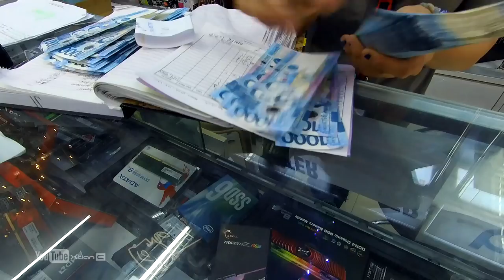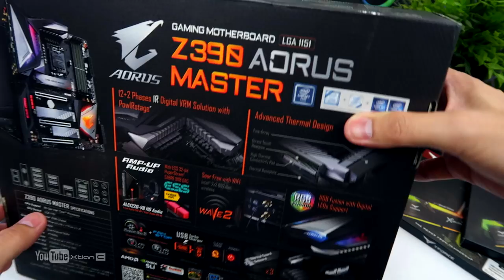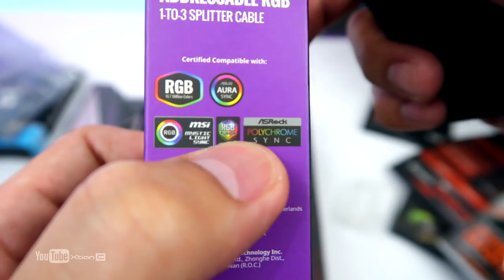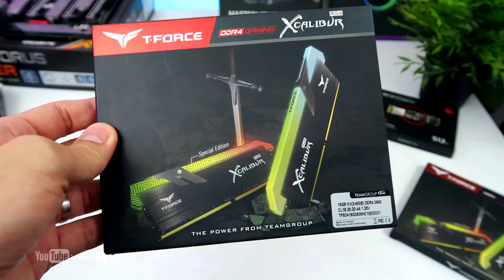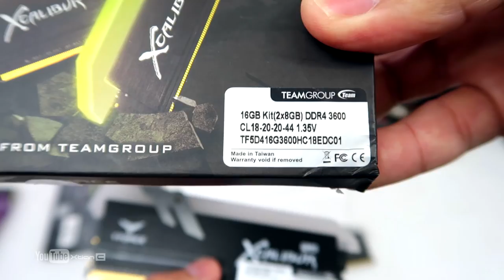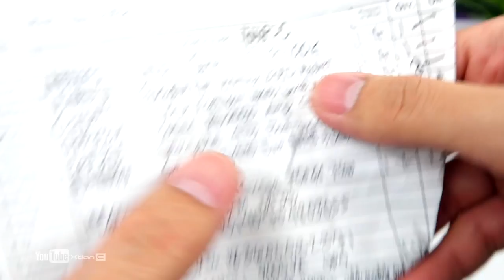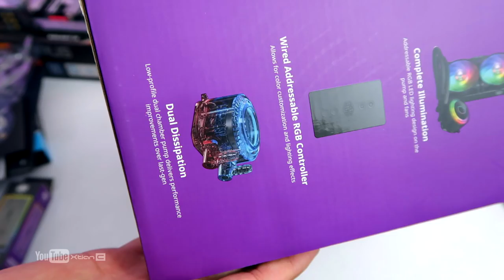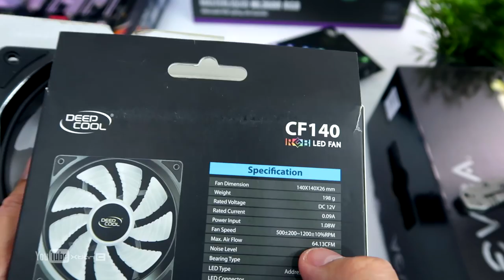VLOG: My Subcriber Spent P170K for his Future-Proof Gaming PC - UNBOXING [Ph]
Shout out to Rap Butardo.

•GPU: Zotac AMP Geforce RTX 2080 -

•RAM: TeamGroup (x2) T-Force Xcalibur RGB DDR4 32GB (8x2) 3600mhz

•CPU cooler: Cooler Master MasterLiquid 360R

•Storage: ADATA SX8200 M.2 Nvme 500GB

•2nd Storage: Seagate Baracuda 4TB

•Case: Cooler Master MasterCase H500M
•Case Fans: x1 DeepCool CF140
•LED strips : x2 DeepCool RGB 200 Pro -
•Cooler Master aRGB 1 to 3 Splitter Cable
•Cooler Master ATX 24 Pin 90 deg Adapter

Timestamp/Video Content:

1:09 - Purpose
5:41 - Processor
6:47 - MainBoard
10:05 - CM 24pin 90deg Adapter
13:07 - RAM
14:50 - SSD
15:29 - GPU
16:51 - Cooler
18:51 - HDD
18:26 - PSU
20:32 - LED strips
22:02 - SHOUT OUT

Credits:
Shot and Edited by
Xtian Capinpuyan